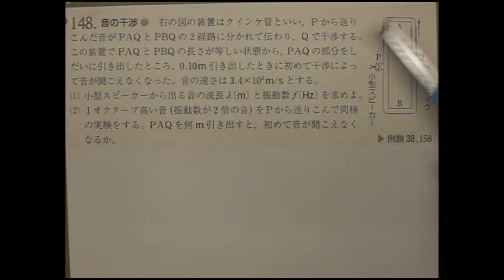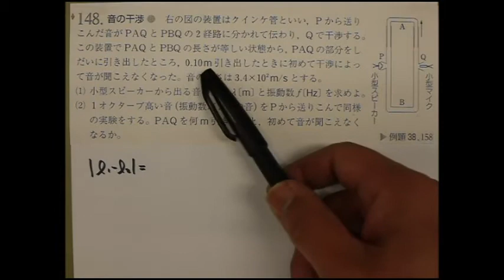改訂版185類題 音の干渉 クインケ管